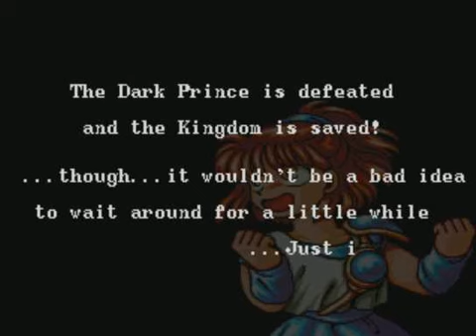Puyo Puyo（ぷよぷよ）1coin ALL 1,000,000越え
コンパイル/セガ：1991年10月25日
初代ｸﾞﾗﾝﾄﾞﾏｽﾀｰ高橋健太郎君に捧ぐ（大嘘
ばよえ～んツアーの思い出とともに